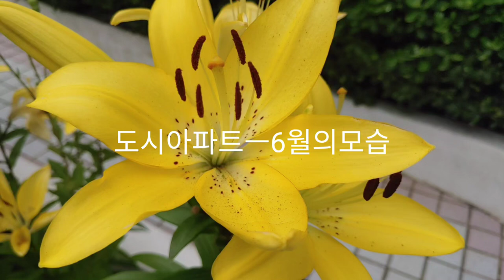꽃피는아파트ㅡ작은행복을찾다ㅡ백리향은ㅡ정력강화ㅡ남성호르몬생성이장어보다높다함ㅡ토막상식